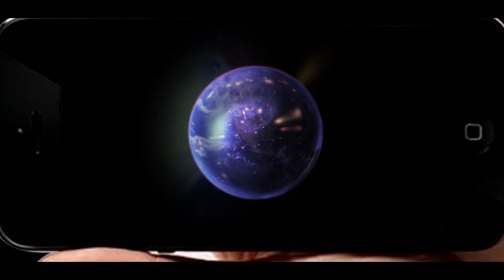"క్రిష్" హిందీ సినిమా.. కష్టాల్లో చిక్కుకుందా ??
వివాదాలకు దూరంగా సినిమాలు తీసే దర్శకుడు క్రిష్. ఈ సంక్రాంతికి ‘గౌతమీపుత్ర శాతకర్ణి’తో కెరీర్ బెస్ట్ హిట్ కొట్టాడు. ‘కంచె’తో పాటు ‘శాతకర్ణి’ దర్శకుడిగా అతడి స్థాయిని ఎంతో పెంచాయి. తెలుగులో అతడితో సినిమా చేయడానికి పెద్ద పెద్ద స్టార్లు రెడీగా ఉన్నారు. కానీ అతను మాత్రం బాలీవుడ్లో కంగనా కథానాయికగా ఝాన్సీ లక్ష్మీభాయి కథతో ‘మణికర్ణిక’ సినిమా చేయడానికి నిర్ణయించుకున్నాడు. ఐతే ఈ సినిమా మొదలైనప్పటి నుంచి వివాదాల్లో నానుతోంది. ఝాన్సీ లక్ష్మీభాయి కథతో కంగన కథానాయికగా క్రిష్ కంటే ముందు కేతన్ మెహతా సినిమా చేయాలనుకుంటుంది . దీని గురించి ఇంతకుముందు అనౌన్స్ మెంట్ కూడా వచ్చింది. కానీ ఇంతలో క్రిష్ ఈ ప్రాజెక్టును చేపట్టాడు. తన స్క్రిప్టును కంగనా దొంగిలించి.. వేరే దర్శకుడితో ‘మణికర్ణిక’ చేస్తోందంటూ ఆరోపణలు గుప్పిస్తున్నాడు కేతన్. ఇదిలా ఉంటే.. క్రిష్ ‘మణికర్ణిక’ కంటే ముందు మరో ఝాన్సీ లక్ష్మీభాయి సినిమా తెరకెక్కుతుండటం.. అదే ముందుగా విడుదలయ్యే అవకాశం ఉండటం ఈ చిత్ర బృందాన్ని కలవర పెడుతోంది. బాలీవుడ్ నిర్మాత స్వాతి భిసే.. ఝాన్సీ లక్ష్మీభాయి కథతో గత ఏడాదే సినిమా మొదలుపెట్టింది. ‘మణికర్ణిక’ అనౌన్స్ చేశాక ఈ చిత్ర బృందం స్పీడు పెంచింది. సాధ్యమైనంత త్వరగా ఈ చిత్రాన్ని పూర్తి చేసి ఈ ఏడాదే దీన్ని భారీ స్థాయిలో రిలీజ్ చేయడానికి సన్నాహాలు చేస్తున్నారు. మరి ముందే ఝాన్సీ లక్ష్మీభాయి కథతో సినిమా వచ్చేస్తే.. తర్వాత ‘మణికర్ణిక’ను ఎవరు చూస్తారన్నది సందేహం. ఇప్పటికే ‘గబ్బర్’ సినిమాతో బాలీవుడ్లో క్రిష్ కు ఒక చేదు అనుభవం ఉంది. మరి ‘మణికర్ణిక’ విషయంలోనూ అతడికి ప్రతికూల పవనాలే వీస్తున్నాయి. తెలుగులో పెద్ద సినిమాలు చేసే అవకాశాల్ని వదులుకుని క్రిష్ అనవసరంగా బాలీవుడ్ కొరివితో తల గోక్కుంటున్నాడన్న అభిప్రాయాలు వ్యక్తమవుతున్నాయి టాలీవుడ్లో.